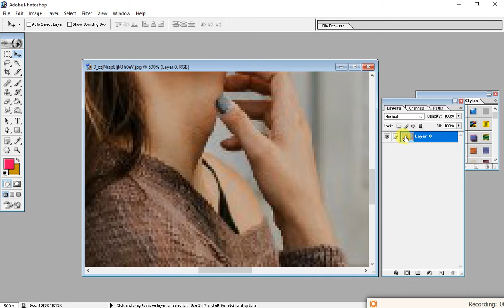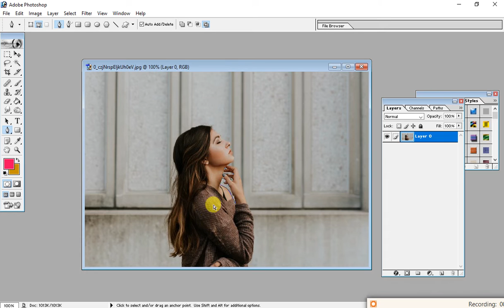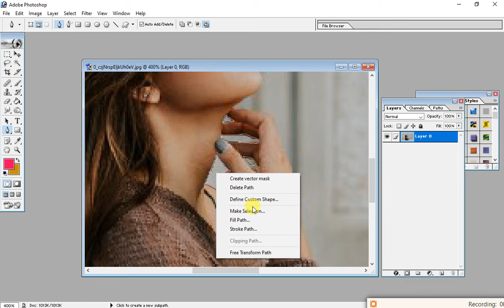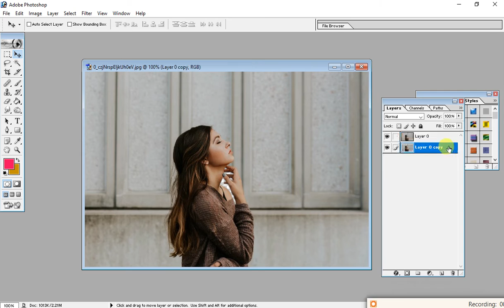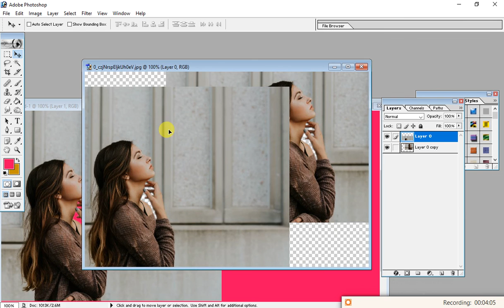how to remove a part of image in photoshop | How to crop the inner part of the image